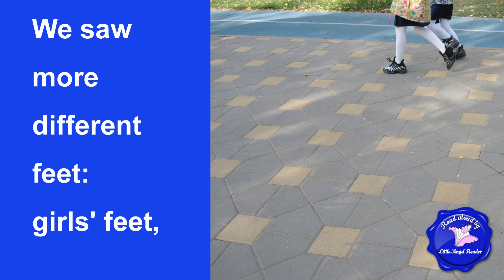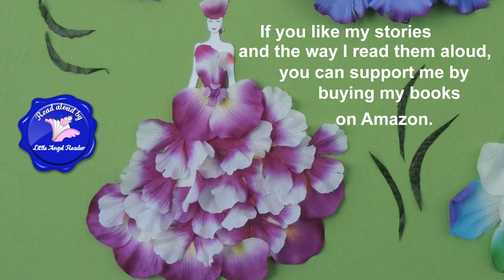FEET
Have you ever watched feet walking around you? Yesterday Max and I went for a walk in the park. Max wanted to ride his bike, and I decided to take pictures of different feet we met in our park that day. The weather was warm and sunny. There were many different people there - walking, running, jogging, going home, resting, etc.

I hope you will enjoy watching different feet that we met in the park one autumn day, in the middle of the Indian summer. :)

This video is great for reading practice. It is also useful for English learners to learn different adjectives or for practicing Past Simple.

Dear friends, my channel is not enabled for monetization which means I do not get paid for posting my educational videos here. I do it for free, and it takes a lot of time to make and post one video.

I would be grateful for your financial support so I can make and post more good videos for children and their parents, and also for English learners. Thank you for considering this and for learning with us!

Thank you so much for your love and help!
This video is made and read aloud for you by Little Angel Reader.